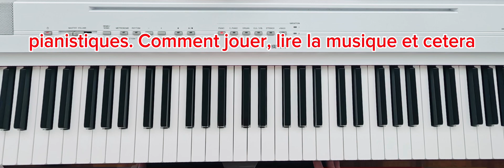PIANO DÉBUTANT 2 ~ BIEN PLACER LES MAINS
Ceci est la deuxième leçon d’une longue serie de mini leçons visant à enseigner le piano de base. A vraiment apprendre à lire et jouer la musique plutôt que juste vous apprendre à jouer un seul morceau en copiant les notes visuellement mais. L’idée est d’enseigner l’autonomie musicale.

Bon courage 🎹👍🏻